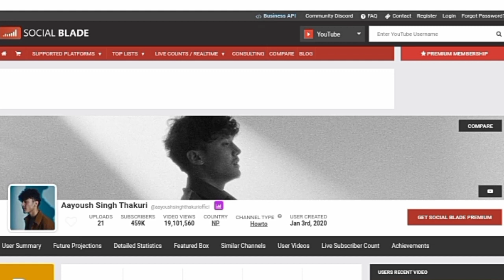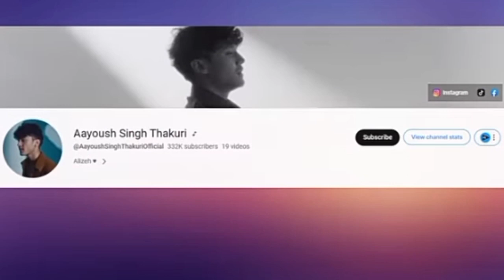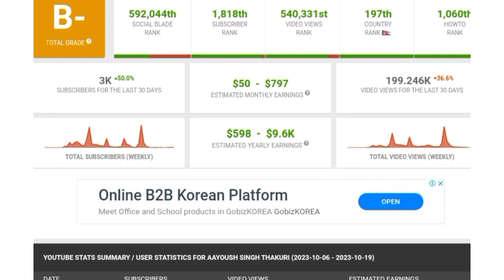Aayush singh thakuri income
Aayush singh thakuri monthly income  aayoush earned 10 lakh

aayush singh thakuri
aayush singh thakuri monthly income
aayush singh earning
aayush youtube income
aayush singh youtube income
aayush singh tiktok income
aayush singh monthly income
aayush alizeh income
aayush ko kamai
aayoush income
aayoush ko income
aayush
aayu janta
aayush sing
aayush singh new nepali song
aayush singh interview
aayush singh new interview